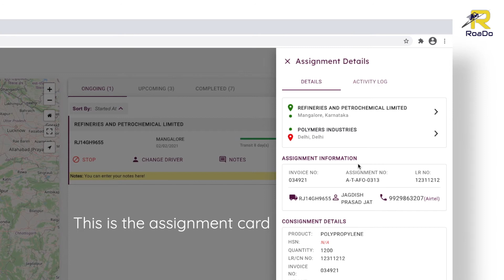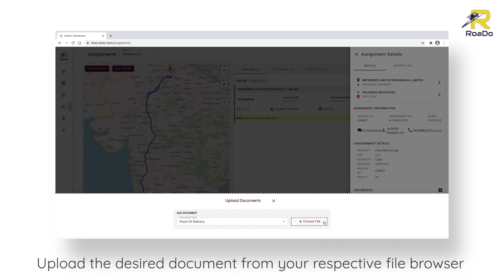Assignment - View Details, Notes and Upload Documents | Transporter - Desktop | RoaDo Support